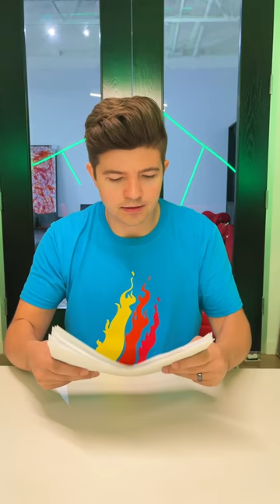DADS BE LIKE - RUNNING LATE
DADS BE LIKE - RUNNING LATE ... Little Preston's got some business chops AND he can color inside the lines!

ur 🔥

Little Preston sneaks drawings into his Dad's business report. Boss loves Dad's report.